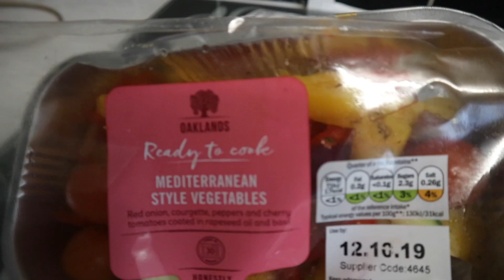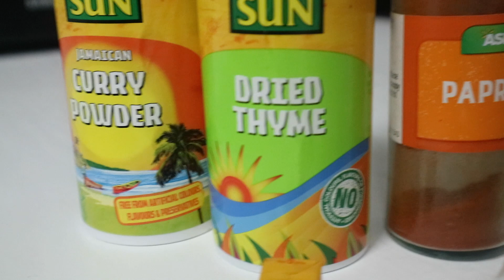WHAT I EAT IN A DAY TO LOSE WEIGHT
! ANNOUNCEMENT !

  1st of July, we will be launching  Jordan & Jayden channel